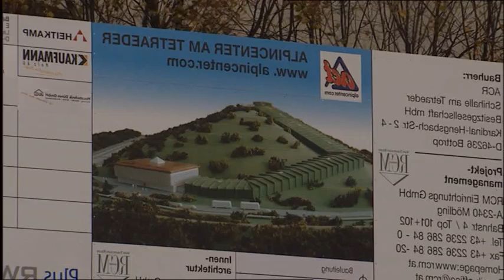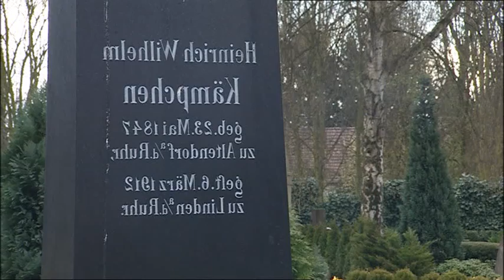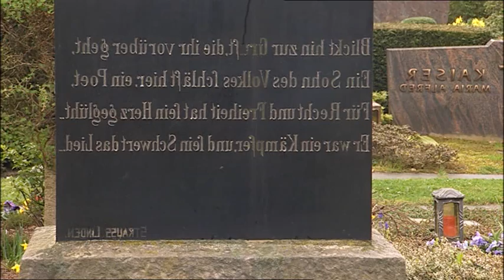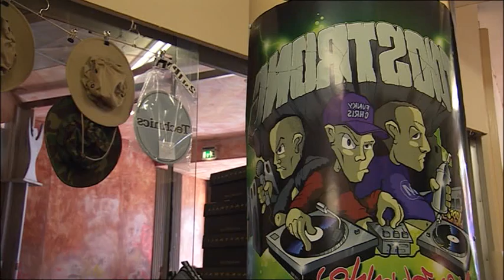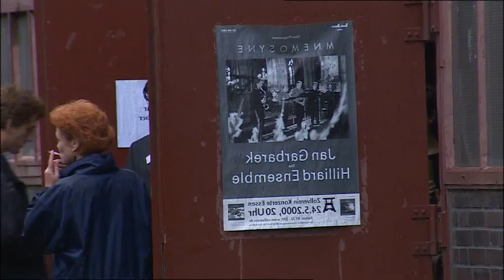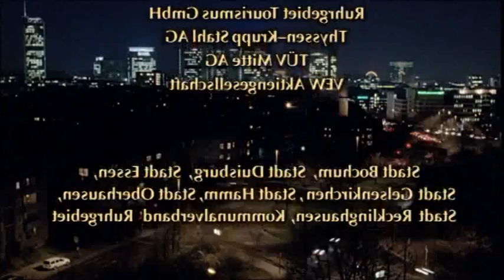Abenteuer Ruhrpott Folge 4: Nix geht mehr ohne Kultur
Zugleich heißt das neue Motto: Nix geht mehr ohne Kultur - es geht also um Sprache, Identität und Kultur der Menschen im Ruhrgebiet. In ehemaligen Industriemonumenten finden große kulturelle Ereignisse statt - eine neue Sichtweise von Architektur und Industrielandschaft entsteht. Die ungebrochene Begeisterung für den Fußball zeigt zudem die historische Verwurzelung des Sports im Revier.